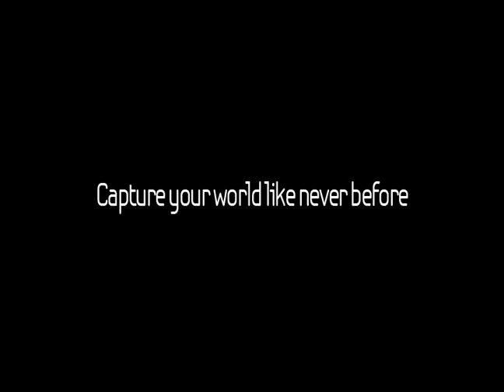The longest word in the world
What does it mean the longest word in the world?
Who does that meaning know?
Anyway 24mm has more wide view..